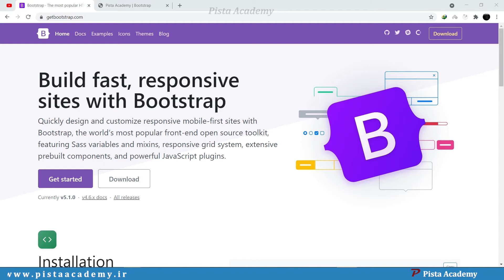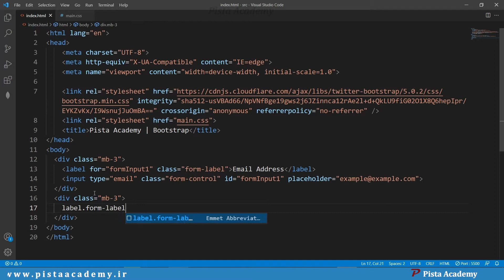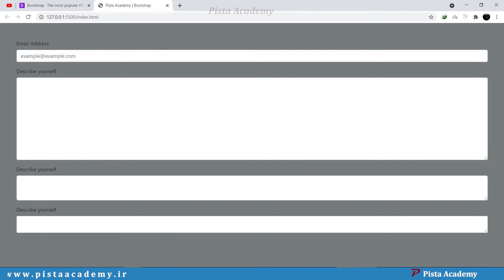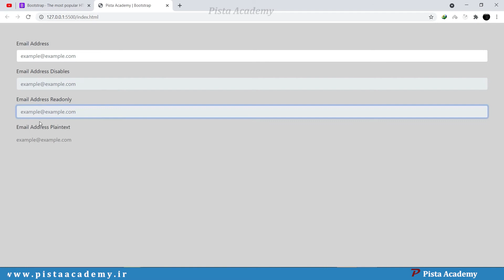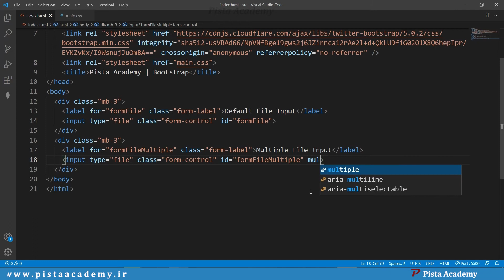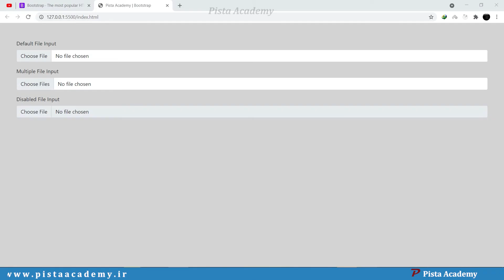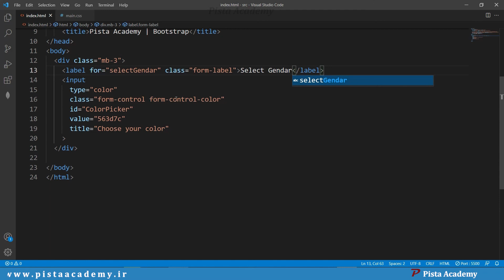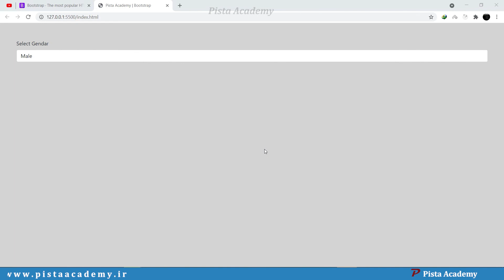آموزش بوت استرپ - جلسه چهاردهم